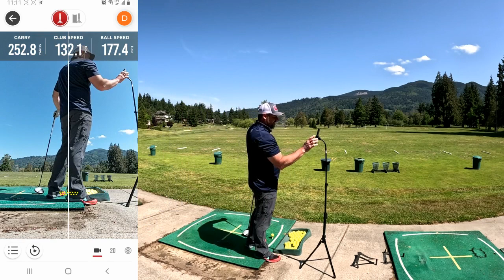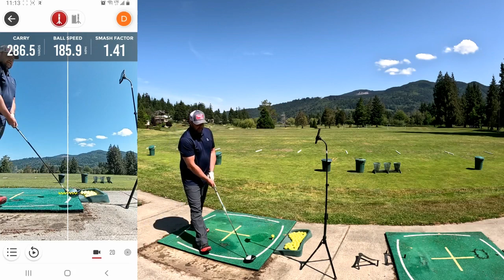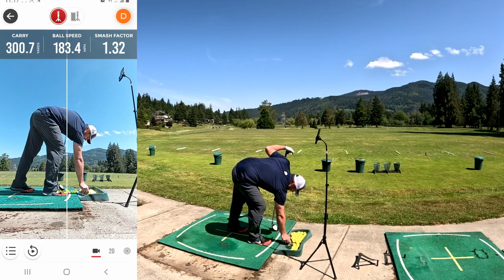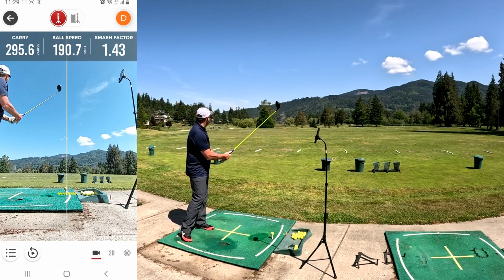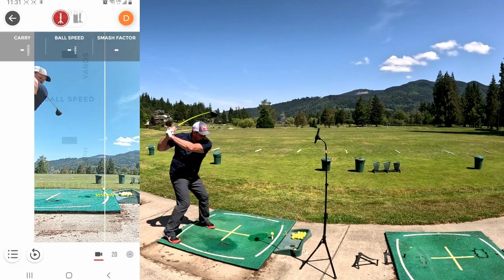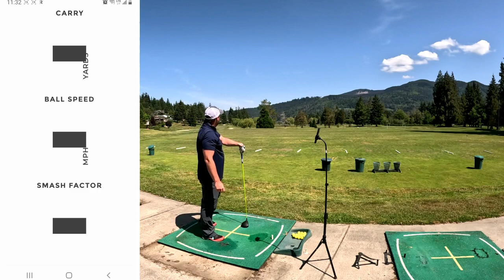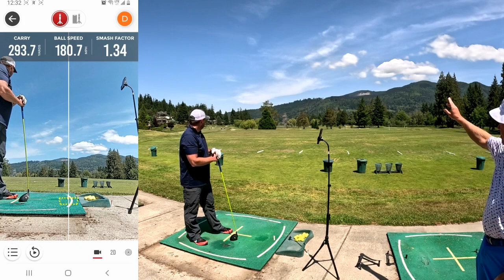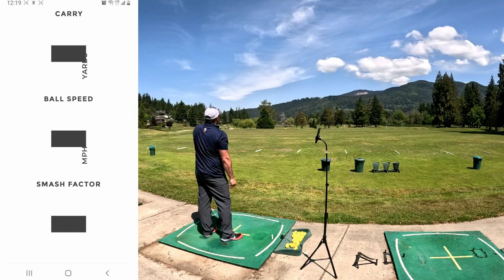Rapsodo MLM 2 Pro - Buyer Beware pt. 2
I realized I did not include any footage from the Rapsodo in my first buyer beware video when the launch monitor was not working well.  I decided to record my phone screen since I have been unable to export data from the Rapsodo so you can see what it looks like.  The monitor worked much better this time.